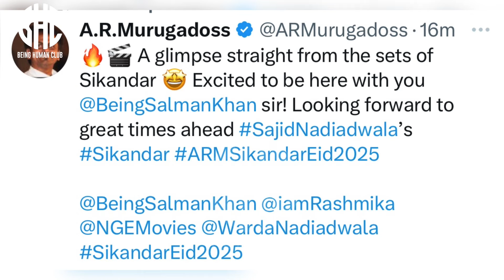Exclusive First Look Of Salman Khan As Sikandar With AR Murugadoss & Sajid Nadiadwala From Sets 🔥